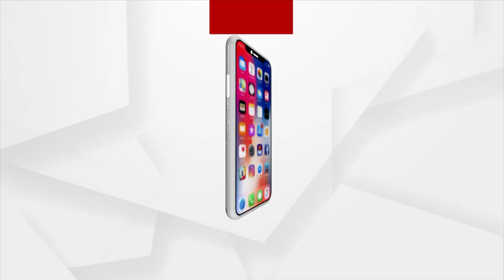India Gifts Its First Active Warship INS Kirpan To Vietnam